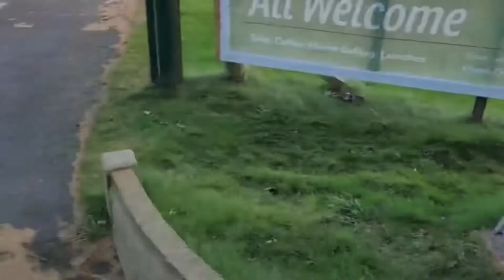SATURDAY VLOG - ROSEWELL & WHITECRAIG WALK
𝚅𝙸𝙳𝙴𝙾 𝙳𝙴𝚃𝙰𝙸𝙻𝚂:
Ian spent his Saturday morning golfing with his dad.
After I finished work we went a walk from Whitecraig towards Musselburgh. We visited our new house and then headed back had a few drinks and got a pizza for dinner.

Sara & Ian ❣️

𝙰𝙱𝙾𝚄𝚃 𝚄𝚂:
We are Sara & Ian, We live in a little county in Edinburgh. Travelling has been our thing since we met 12 years ago at the age of 18.
We have explored so many amazing countries and felt it was about time we picked up the camera and gave vlogging a go. We feel we have missed capturing so many amazing memories along the way & we love to look back at all the places we have been.
We have just bought our first proper house together and we can’t wait to get in and finally make it a home.
We have a little fur baby called Koda & she is a British bulldog.

𝚂𝚊𝚛𝚊 - Saralouisebutt1991x
𝙸𝚊𝚗 - Ianjackson1991
𝚃𝚘𝚐𝚎𝚝𝚑𝚎𝚛 - Bellwayadventures